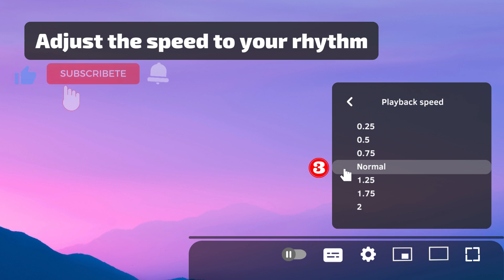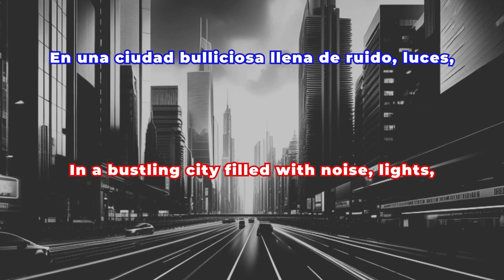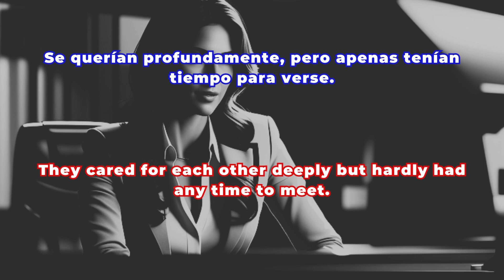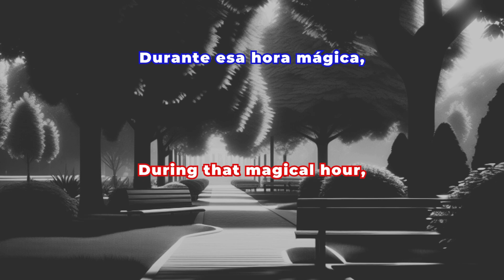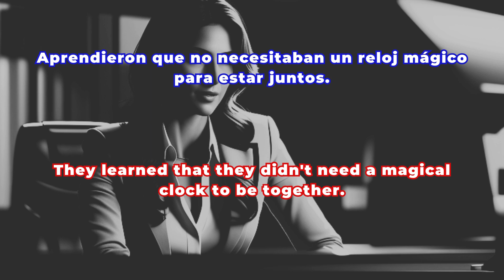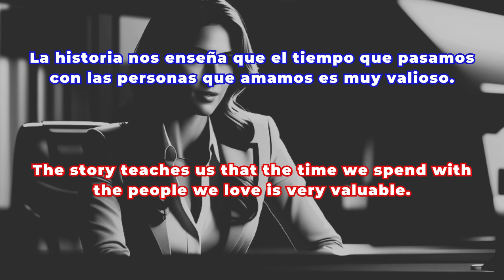🎧 Spanish Reverie: Bedtime Stories for Tranquil Language Learning🌙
🌟 ¡Descubre cómo mejorar tu comprensión auditiva en español con 'Cronograma de Amor'! 🌟
¿Estás buscando una forma entretenida y efectiva de mejorar tu español? ¡No busques más! 🎉 Presentamos 'Cronograma de Amor', un relato cautivador que te sumergirá en una historia de amor y magia mientras practicas tu comprensión auditiva en español. 📚💞
¿Por qué 'Cronograma de Amor' es perfecto para ti?
- 🌃 Ambientado en una ciudad vibrante, ofrece un vocabulario rico y variado en español.
- 💼💕 Relata la vida de Diana y Jose, cuya historia te mantendrá enganchado y deseoso de escuchar más en español.
- 🕒 Explora la importancia del tiempo en el amor, un tema universal que resuena con todos, en español.
Beneficios Educativos:
- Mejora tu habilidad para entender español hablado en situaciones cotidianas.
- Enriquece tu vocabulario con palabras y expresiones útiles en español.
- Desarrolla una mejor comprensión del acento y ritmo natural del español.
¡Haz que tu aprendizaje sea interactivo y divertido! 🎉
- Dale 'like' si disfrutas aprender con historias en español.
¡Tu opinión cuenta! 💬
- Comenta qué parte de la historia te gustó más en español.
- Sugiere temas o relatos que te gustaría escuchar en el futuro en español.
- Comparte tus progresos y experiencias en el aprendizaje del español.
Recuerda, cada momento de aprendizaje es especial. 🌟
Con 'Cronograma de Amor', no solo mejoras tu español, sino que también te conectas con una historia emocionante y significativa. Únete a nuestra comunidad de aprendices y descubre lo gratificante que es aprender español a través de relatos.

🌟 Discover How to Improve Your Spanish Listening Skills with 'Love's Schedule'! 🌟
Are you looking for an entertaining and effective way to improve your Spanish? Look no further! 🎉 Introducing 'Love's Schedule', a captivating tale that will immerse you in a story of love and magic while you practice your Spanish listening skills. 📚💞
Why is 'Love's Schedule' perfect for you?
- 🌃 Set in a vibrant city, it offers a rich and varied vocabulary in Spanish.
- 💼💕 Tells the life of Diana and Jose, a story that will keep you hooked and eager to listen more in Spanish.
- 🕒 Explores the importance of time in love, a universal theme that resonates with everyone, in Spanish.
Educational Benefits:
- Improve your ability to understand spoken Spanish in everyday situations.
- Enrich your vocabulary with useful words and expressions in Spanish.
- Develop a better understanding of the natural accent and rhythm of Spanish.
Make Your Learning Interactive and Fun! 🎉
- Hit 'like' if you enjoy learning with stories in Spanish.
- Comment on which part of the story you liked the most in Spanish.
- Suggest themes or stories you would like to hear in the future in Spanish.
- Share your progress and experiences in learning Spanish.
Remember, every learning moment is special. 🌟
With 'Love's Schedule', you not only improve your Spanish but also connect with an exciting and meaningful story. Join our learning community and discover how rewarding it is to learn Spanish through stories.